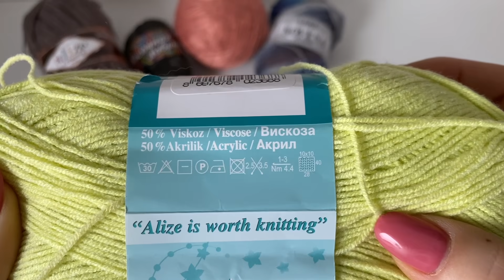Недельный-Вязальный Влог//Каким он Будет//Мои Планы#вязальныйвлог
Сайт(по Германии) где можно заказать пряжу